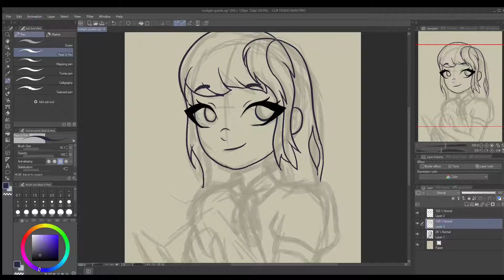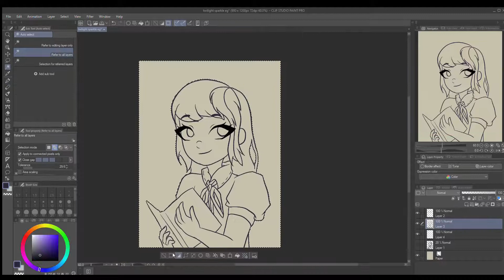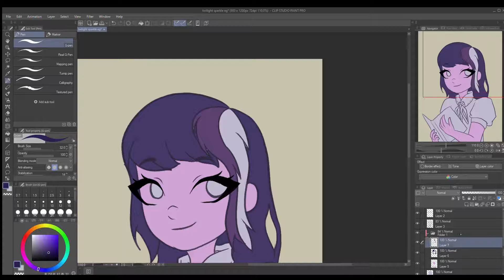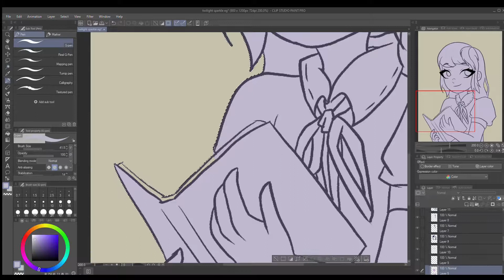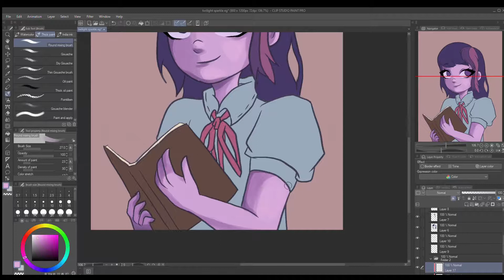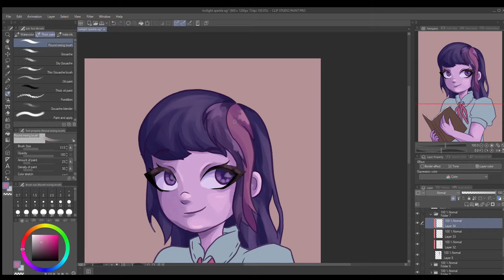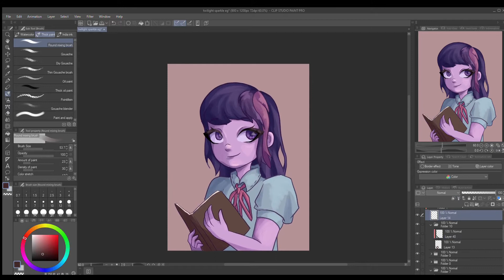TWILIGHT SPARKLE || Speedpaint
Twilight in my style cuz why on earth not. Gonna draw the other characters as well soon!